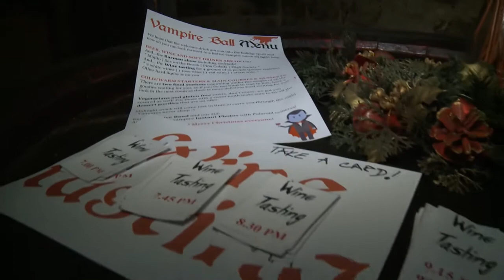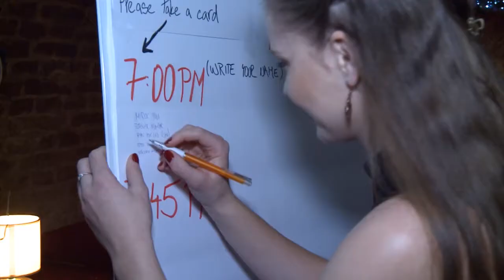Y Soft EMEA CHRISTMAS VAMPIRE BALL